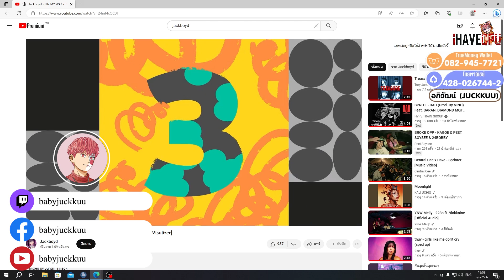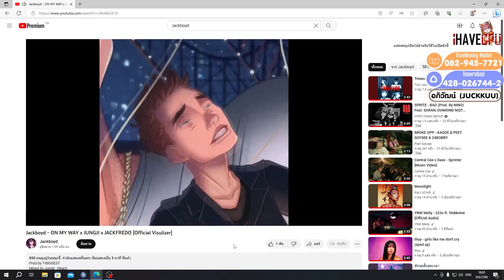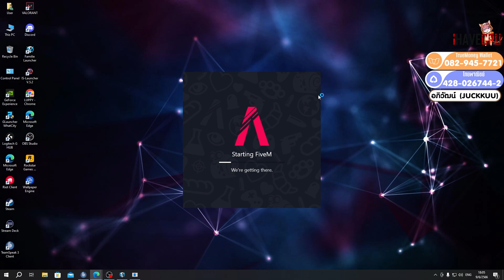อย่างฮาจุกรีแอคชั่นเพลงใหม่แจ็คกี้ ลั่นบอกน่า เอาผมไปร้องท่อนฮุก | GTAV | EP.10237